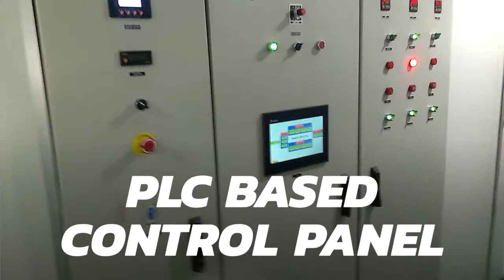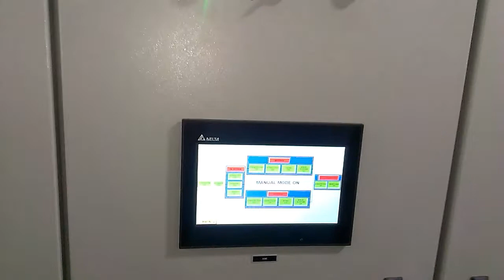LIQUOR BOTTLE COATING VIDEO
The automated painting system can be used in almost all painting and coating applications. Some of the applications of automated systems are stated below:

Cosmetics Containers

Glass Bottle Coating Plant

Wine & Spirits Bottles

Plastic switches industries